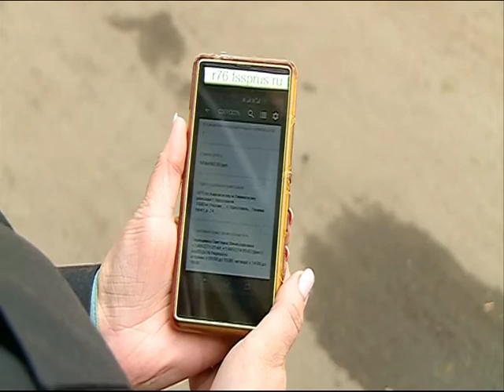Судебные приставы ловят должников на стоянках: один выплатил сразу 700 тысяч